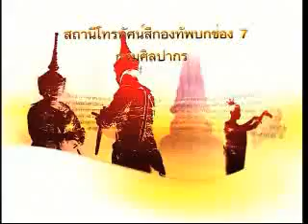วันพิพิธภัณฑ์ไทย เล่าเรื่องจากของชิ้นเล็กชิ้นน้อยในพิพิธภัณฑสถานแห่งชาติเจ้าสามพระยา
“ของเล่นของชมของชาวอยุธยา”